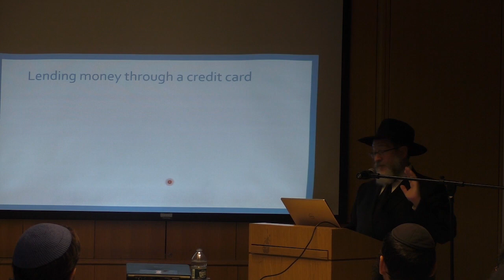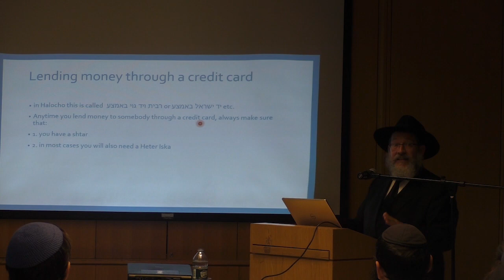Lending money with a Credit Card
An evening of Inspiration for the Chabad Business Man